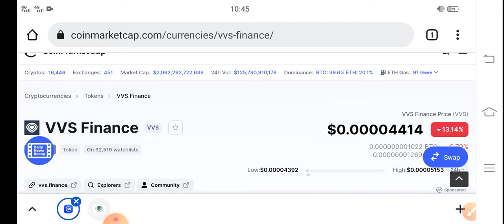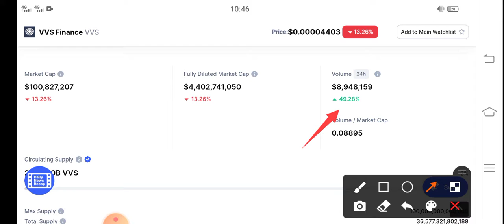VVS Finance Bullish! Today || VVS Price Prediction & News Today! VVS Today News